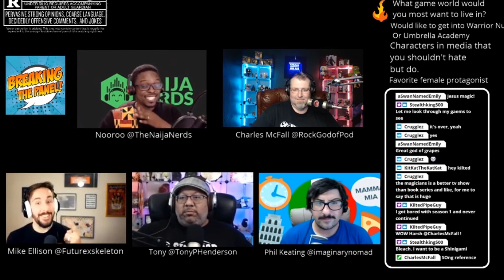Social Media Clip BtP 229 August 17th 2020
Quintuple the Nerdity!!!  Here's a sample of the latest episode of the Breaking  the Panel Podcast.  This week on Social Media Clip BtP 229 Aug 17 2020, The Mighty Mike Ellison, wins the opening topic for tonight's show. He brings up fictional worlds (because you know the real one is in beta release right now) and asks us "What World Would You Live in?" And then we go Dark.
If you watch the proceedings LIVE each Wednesday on TWITCH, you’re guaranteed to catch all this and more!  OR!
Or if you’re feeling old-skool just do that website thing at GSTU.NET